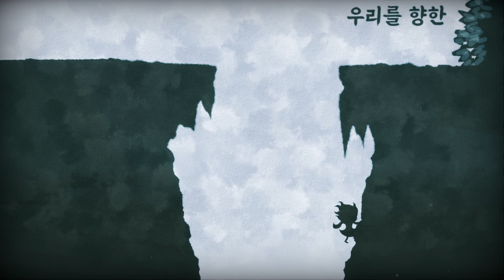#01 쉐이디 파트 오브 미[Shady Part of Me] - Act 1